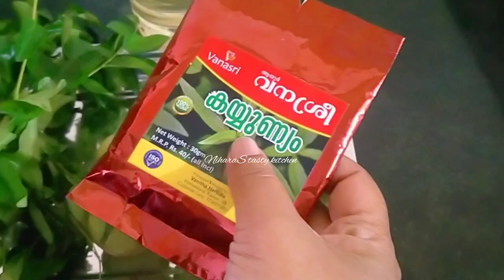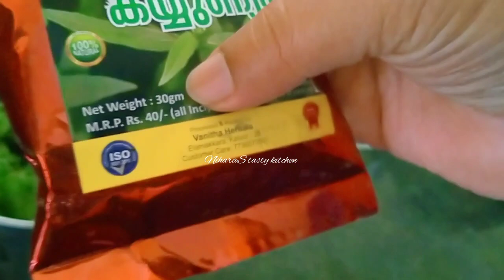മുടി തഴച്ചു വളരാനായ് നാടൻ കാച്ചിയ വെളിച്ചെണ്ണ||💯 Hair oil for fast hair growth with no damage...